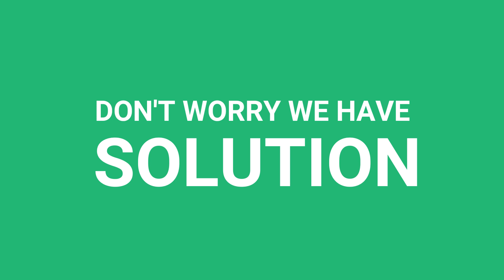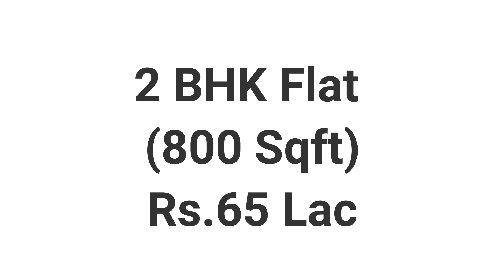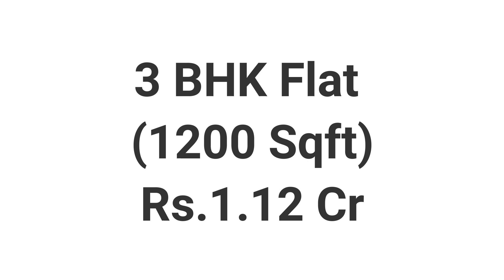Affordable Flat in New Panvel, NaviMumbai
New Panvel, Ulwe and other neighboring places.

Please Call Our Support Team: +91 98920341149 or Visit Our

Not Only our team will help you find the best property as per your requirement but also guide you on all the process for owning a home, renting your property, or helping you with getting a Home Loan for your property.

Call us to know Why to choose Navi New Panvel for your dream home.